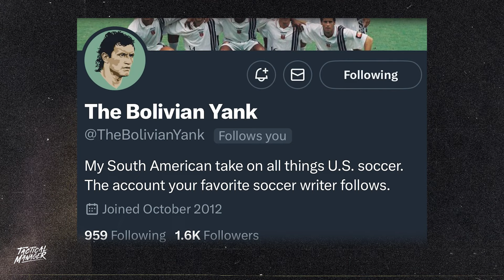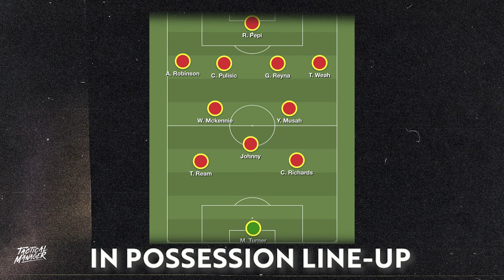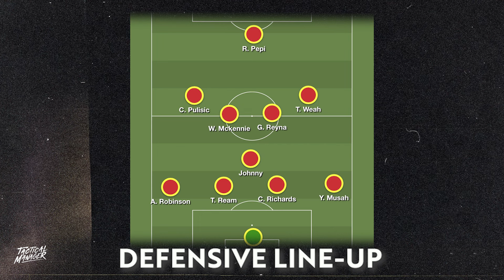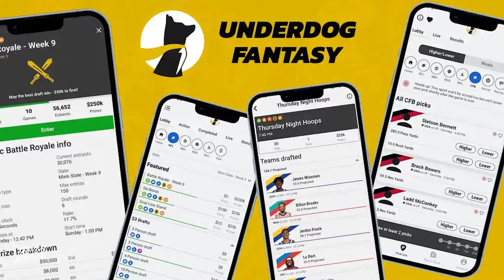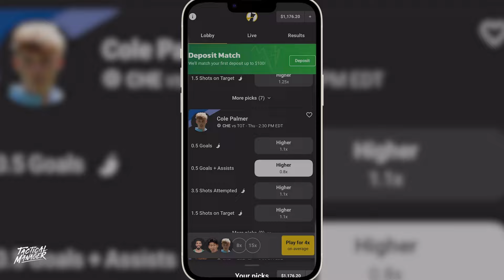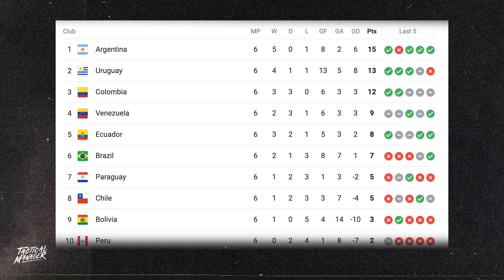The USMNT handed an easy opener vs Bolivia | USA vs Bolivia Preview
The USMNT and Bolivia clash for the 2024 Copa America Group Stage.

Today we will do a match preview with everything you need to know about the USA vs Bolivia game!